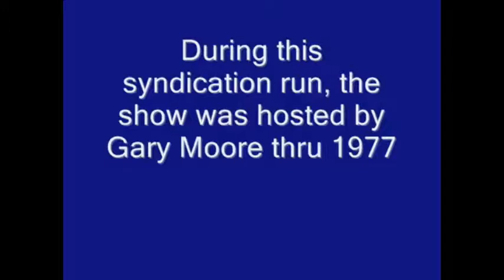TO TELL THE TRUTH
PSALM 33
12 Blessed is the nation whose God is the Lord; and the people whom he hath chosen for his own inheritance.

13 The Lord looketh from heaven; he beholdeth all the sons of men.

14 From the place of his habitation he looketh upon all the inhabitants of the earth.

15 He fashioneth their hearts alike; he considereth all their works.

16 There is no king saved by the multitude of an host: a mighty man is not delivered by much strength.